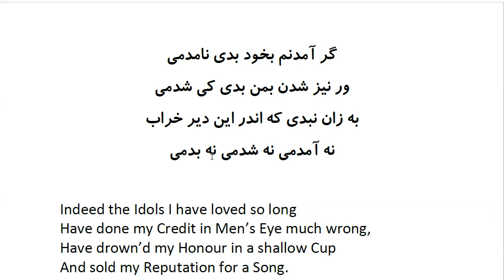Rubaiyat of Khayyam: In Farsi with English Translation - Part 36